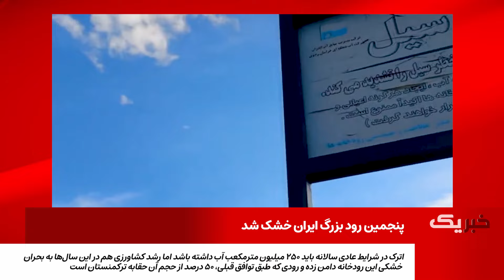خبر یک بخش اول یکشنبه 8 بهمن